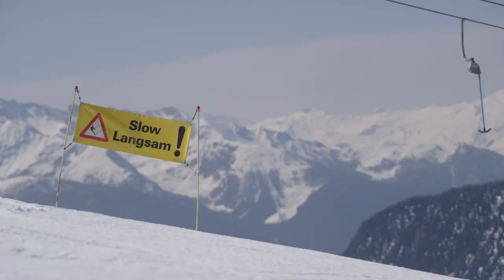Behind the scenes - our first slope movie!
A little look behind the scenes of what went into making 'Beauty Full Send'!  Follow Madison & Jim between shots and checkout some phone shots from the gang!

Edit: Aina Punsola & Matt McCormick

Beauty Full Send – A film by Legs Of Steel presented by Völkl

Directed by: Christoph Thoresen
Cast: Anne Kissling, Madison Rose Ostergren, Tim Fritz, Jim Ryan
Locations: Davos Klosters (SUI), Madrisa (SUI), Stubaier Gletscher (AUT)
Filmed by: Christoph Thoresen, Andre Nutini, Mathias Kögel, Michael Haunschmidt
Edited by: Christoph Thoresen
Color Correction: Lukas Cairns
Sound design: Alex Haslinger
FPV Drone: Walter Kirsch